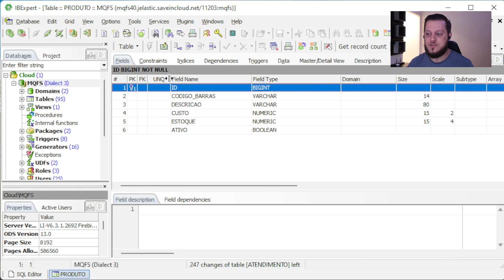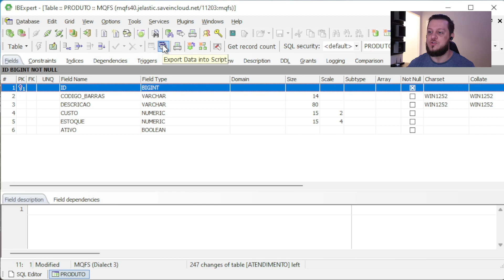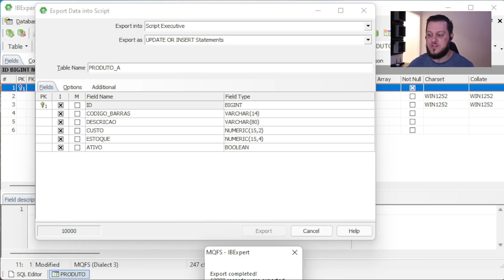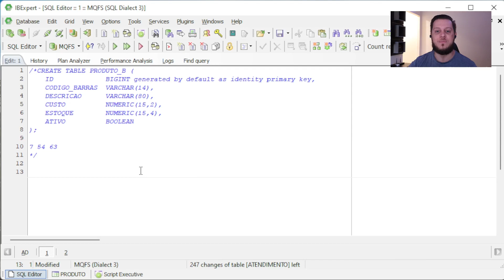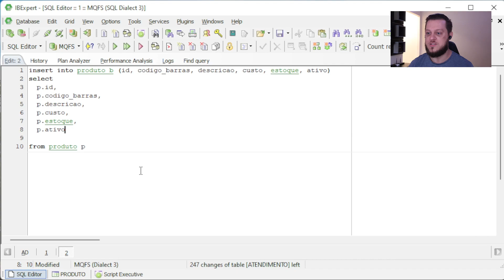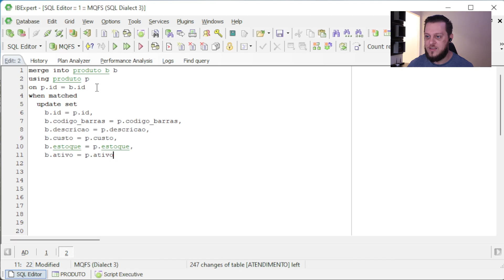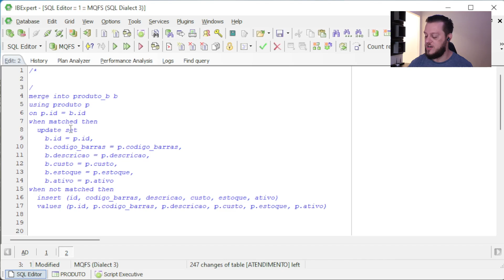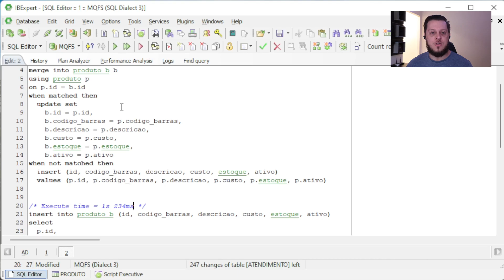A inserção que pode levar 7 minutos ou 1 segundo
Existem algumas formas de inserir 10 mil registros em uma tabela, e cada uma das formas pode levar mais ou menos tempo. Será que você está usando a forma que leva 7 minutos? Veja agora!